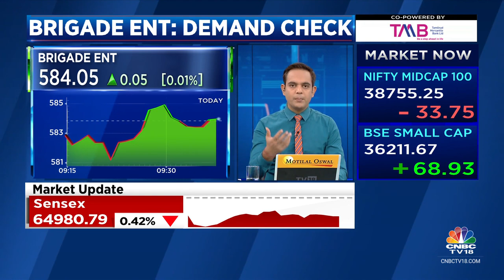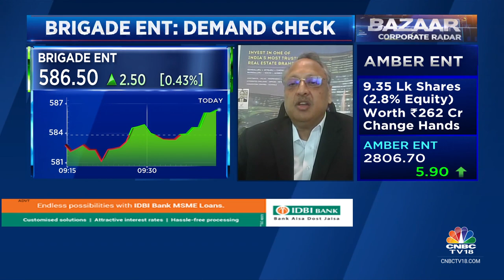We Will Acquire Land Worth ₹500 Crore Every Year: Brigade Enterprises | CNBC TV18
On CNBC-TV18 | Looking at expanding geographies says Atul Goyal of Brigade Enterprises. He tells Prashant Nair, Nigel D'Souza, and Sonia Shenoy that​ they will acquire land worth Rs 500 cr yearly.

n18oc_business